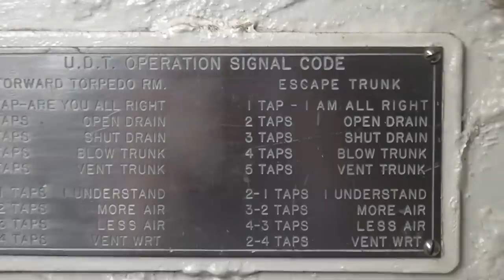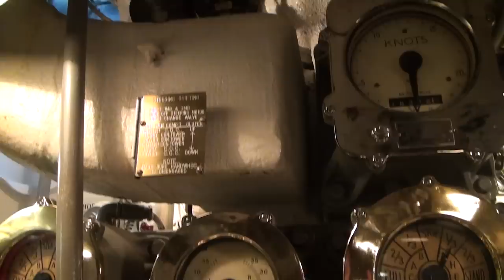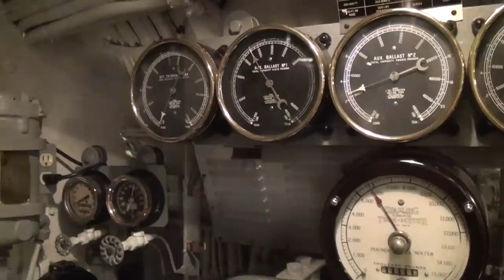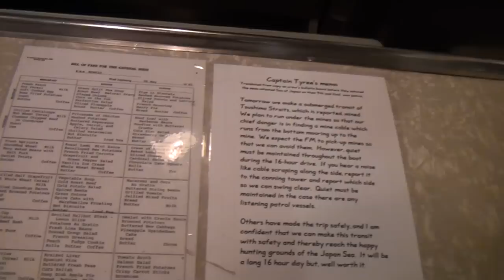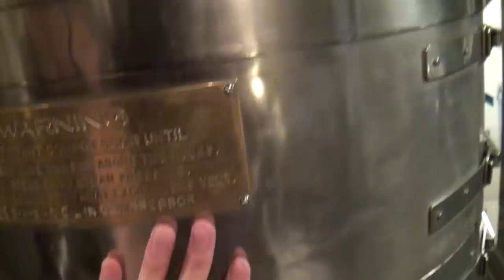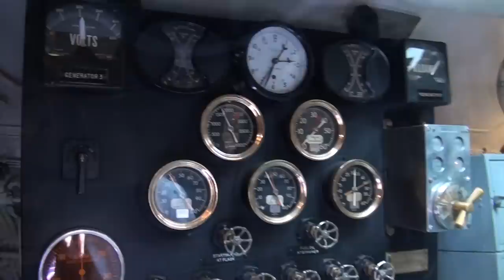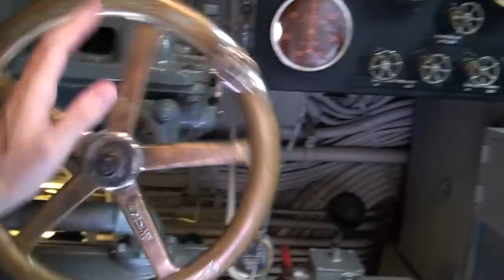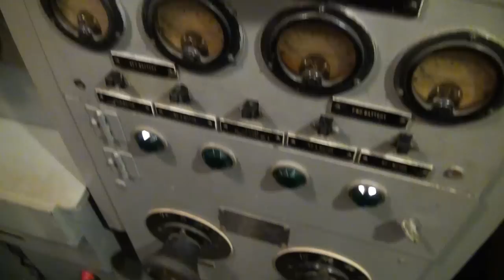Hawaii Day 2 - Part 7 ~ USS Bowfin Submarine 潜水艦 USS ボーフィン ~